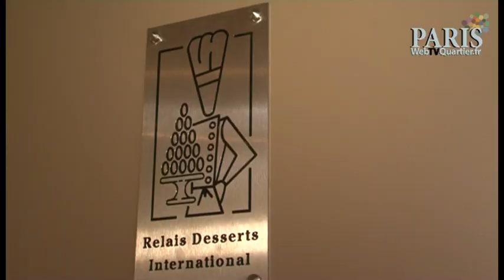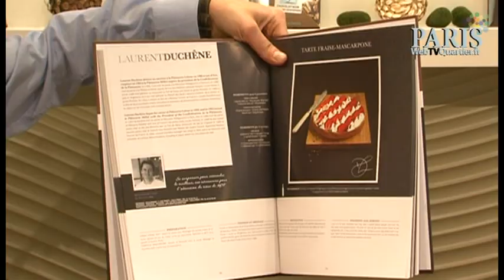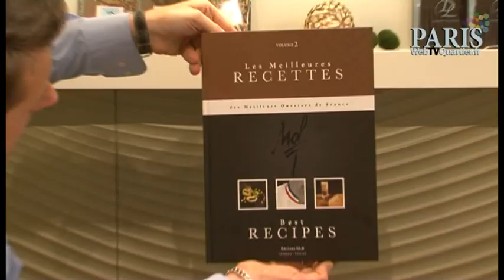TARTE AUX FIGUES DE LAURENT DUCHÊNE, Meilleur Ouvrier de France Pâtissier à Paris - Gourmandises TV.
RECETTE : Laurent Duchêne, Meilleur Ouvrier de France Pâtissier à Paris et Vincennes (94), nous propose sa délicieuse recette de tarte aux figues. Un véritable délice et souvenir d'enfance. Une tarte "Grand-Mère" très facile à faire. La liste des ingrédients figure dans la vidéo. Présentation : Christophe de Gourmandises TV. Bon régal !.

RECIPE: Laurent Duchêne, Meilleur Ouvrier de France Pastry Chef in Paris and Vincennes (94), offers us his delicious fig tart recipe. A true delight and childhood memory. A very easy “Grandma” tart to make. The list of ingredients is in the video. Presentation: Christophe from Gourmandises TV. Enjoy your treat!